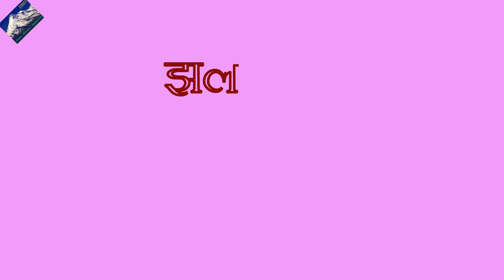Republic Day 2018 | 3 Deshbhakti Songs | College Students